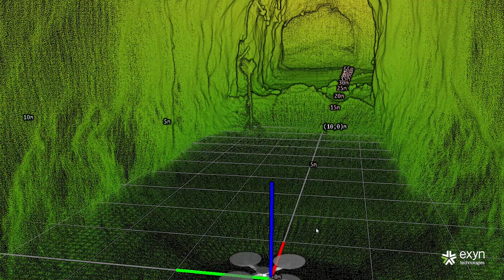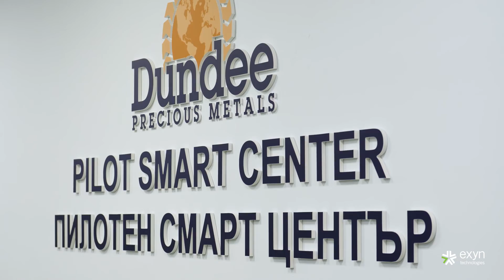Dundee Precious Metals + Exyn | Customer Story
Dundee Precious Metals reveals how Exyn’s fully autonomous aerial drones are transforming their cavity monitoring systems with increased safety and maximum efficiency.

Featuring:
Iliya Garkov, VP and Managing Director
Sergei Mihalev, Chief Surveyor